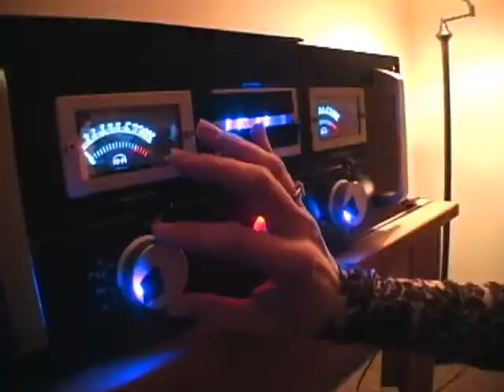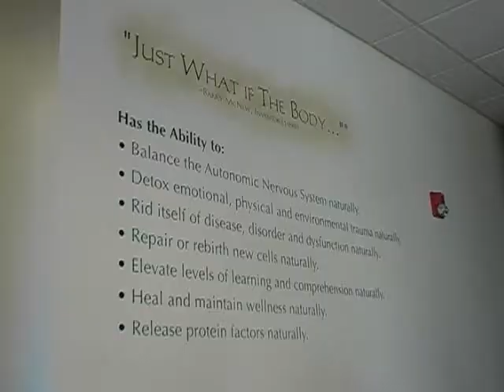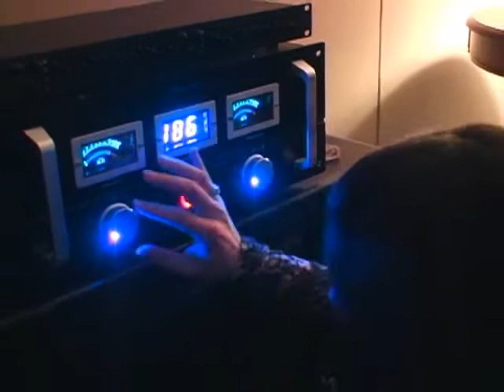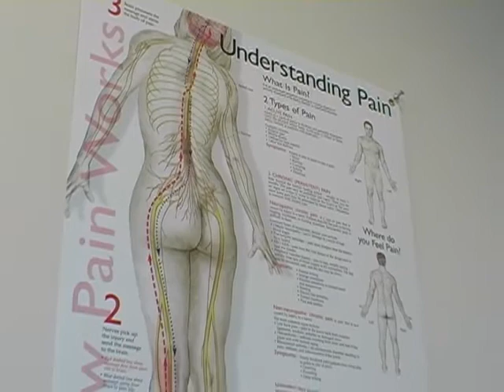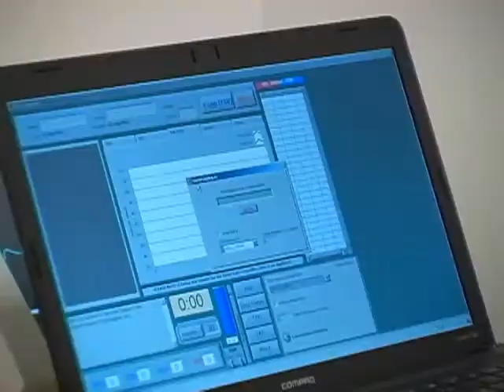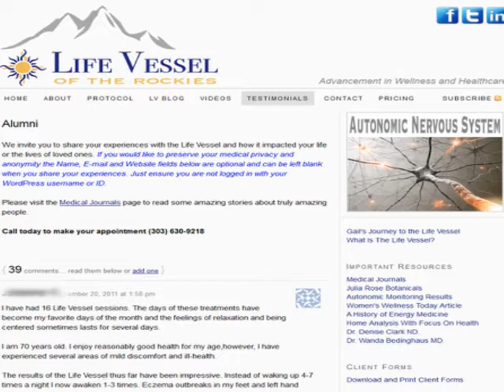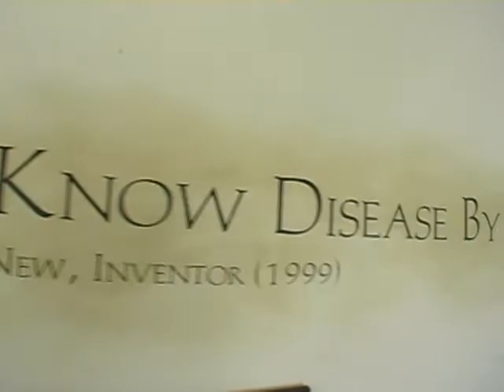Life Vessel of the Rockies CNTV ©2012